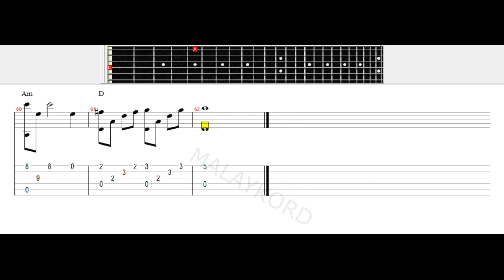Anda - Menghitung Hari 2 Fingerstyle Guitar Tab